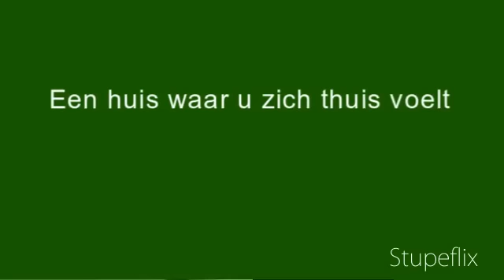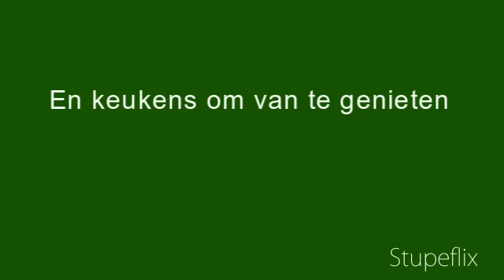Total Concept Builders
Total Concept Builders ontwerpt en realiseert Custom Made Interiors